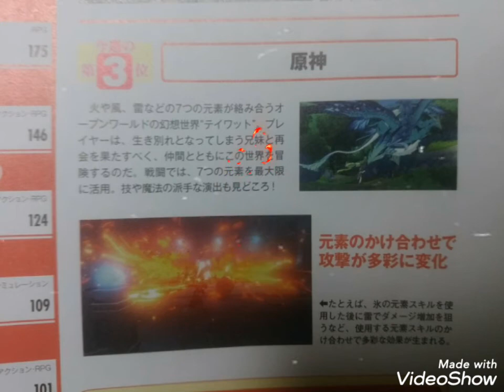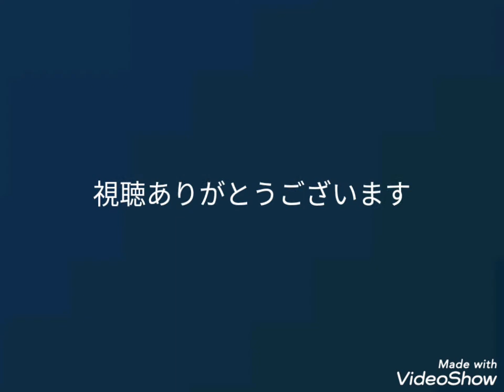原神 元素を掛け合わせたより強力に!